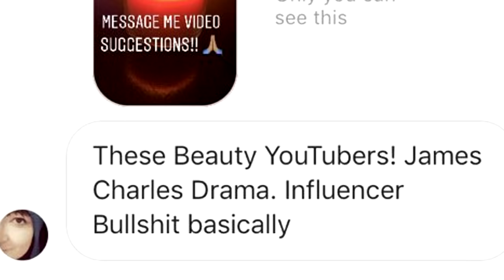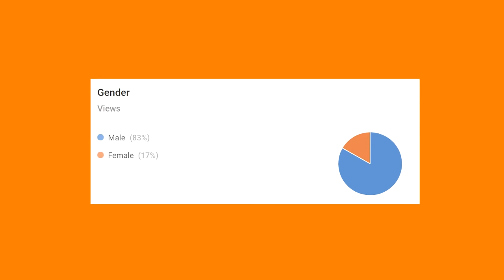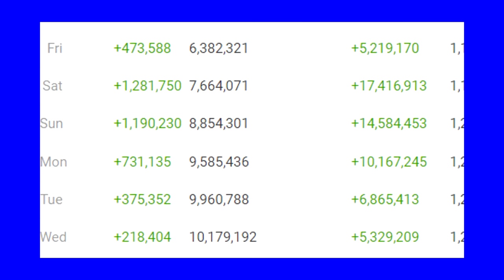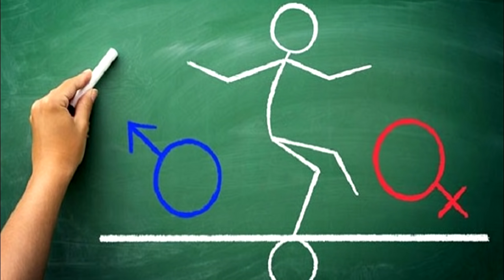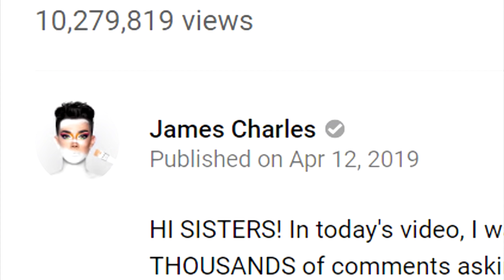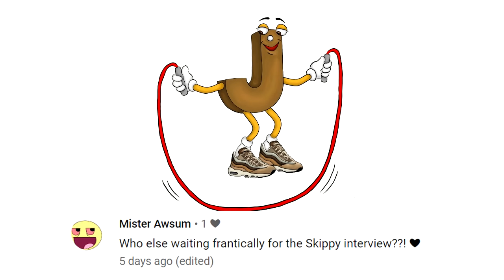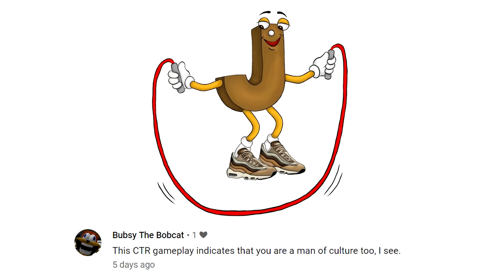James Charles Makes Straight Men Uncomfortable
Today I talk about this whole James Charles situation where he's had his career shaken by Tati Westbrook, you know I had to roast this man!